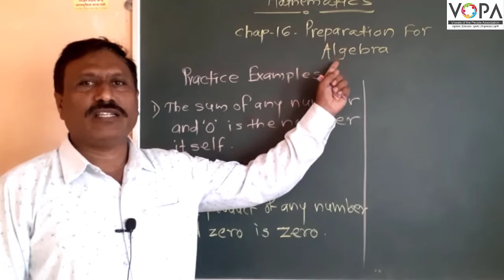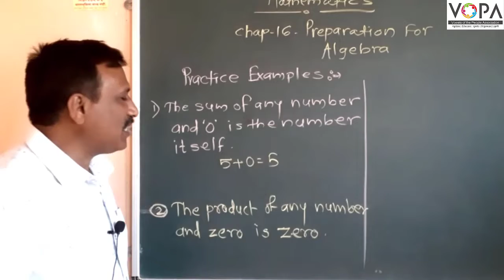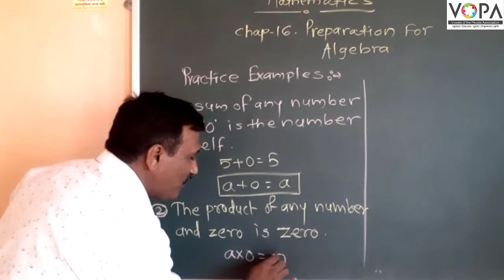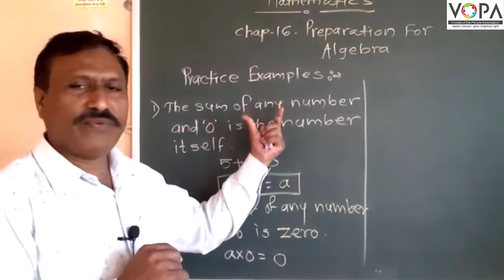5th | Maths | Chapter 16 | Preparation for Algebra | V1 | VSchool